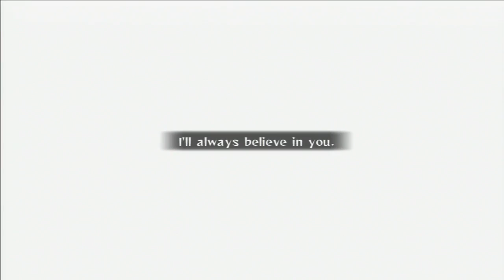Road To Storm 4 Naruto Shippuden Ultimate Ninja Storm 2 Part 20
Naruto learns of his master's death